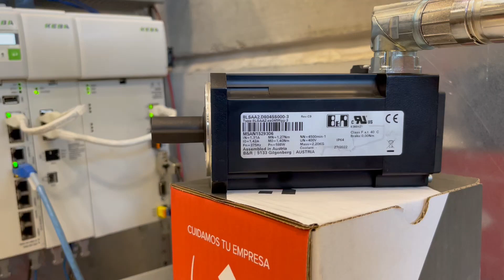CONECTIVIDAD - DRIVER KEBA D3 Y SERVOMOTOR B&R 8LSAA2